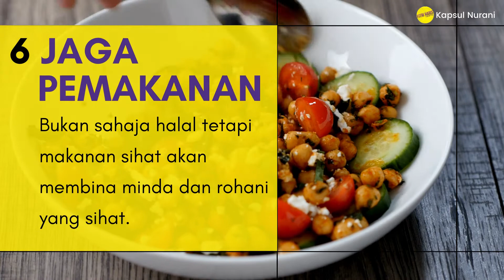7 Tip Menjadi MUSLIM PRODUKTIF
Ada banyak cara untuk menjadi produktif. Ini antara 7 tip yang boleh menjadikan kita Muslim yang lebih produktif.